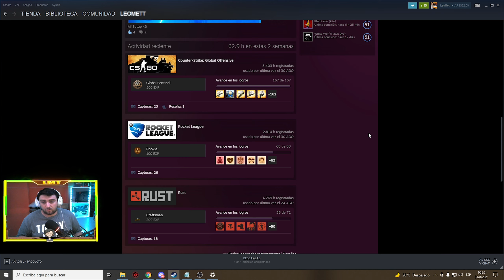GUIA para PRINCIPIANTES en CS:GO | ESPAÑOL 2021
Optimiza las rutas de conexión a internet con solo un clic y reduce tu ping en más de mil juegos en línea con NoPing (prueba gratuita de 7 días, sin obligación).

¿Quieres disminuir tu PING e incrementar tu FPS en más de mil juegos en línea? Usa NoPing (Prueba por 7 días gratis, sin obligación).

☉Link para obtener 10% de más en lo que recarguen en Key-Drop y 0.50 dolares a los nuevos usuarios💲🤑💲
Código de promoción:LEOMETT

⚠️🔴↓ 𝐋𝐄𝐄𝐑 𝐈𝐌𝐏𝐎𝐑𝐓𝐀𝐍𝐓𝐄!!! ↓🔴⚠️
Bueno gente esta guia esta  pensada para gente principiante en cs go y pensando en todo lo que me molesta que la gente haga de errores que son super normales, como el de jugar sin auriculares y microfono, igualmente no esta todo explicado a fondo dado que saldra otro video de todo esto explicado a fondo de todo los errores mas comunes en cs go!

DUDA CRACK

CONTENIDOtt2/

Mis Redes